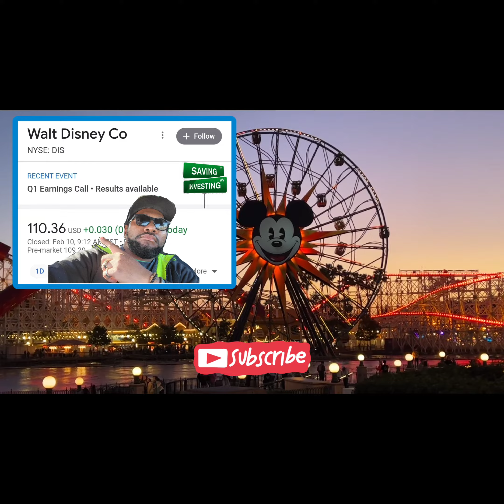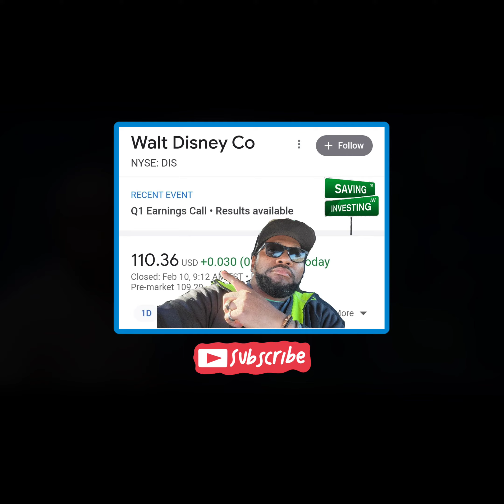Disney Plans to Reinstate Its Dividend